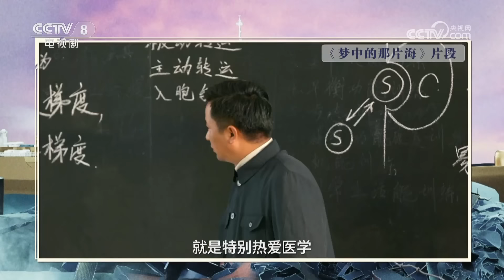《剧说很好看》肖战 、李沁 泪洒现场 梦海的故事还在继续《梦中的那片海》20230625【CCTV电视剧】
Highlights：黑子畅想的求婚场景，惨遭小惠嫌弃；国华为妹妹怒斥宏军；现场缅怀导演，难掩悲伤。本期《剧说很好看》让我们走进《梦中的那片海》，去感受那群年轻人为梦想的拼搏与付出。

■□节目简介■□
《剧说很好看》是一档大型陪伴类电视剧推荐访谈栏目，每一期节目都将邀请一个剧组来推荐电视剧。在节目中，我们不仅可以了解到剧中台前幕后的精彩故事，还有剧组的明星大腕陪你悟剧聊人生！